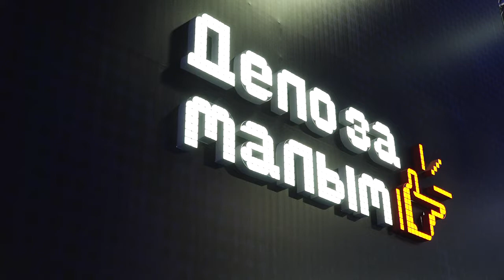Анапчане приняли участие в бизнес-форуме "Дело за малым"